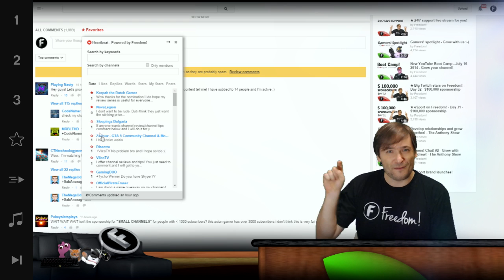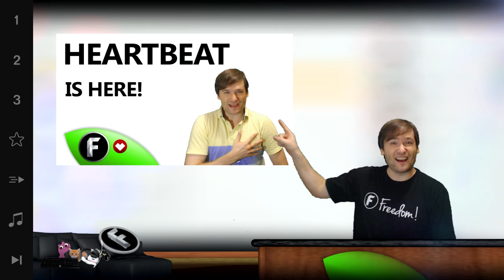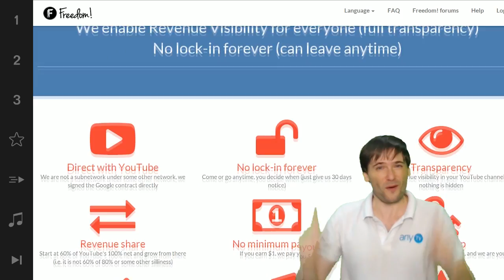★ New dashboard - Sneak peek!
▼ Freedom!

▼ Network

▼ XSplit

▼ Music